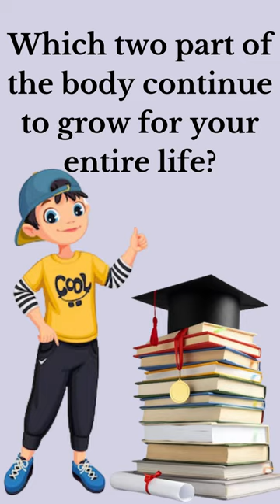India GK Question | India GK in Hindi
Q. Which two part of the body continue to grow for your entire life?
A: Nose and Ears
Test your knowledge with our fun and challenging GK Quiz! Join us as we cover a wide range of topics including history, geography, science, and more. Put your brain to the test and see how many answers you can get right in this exciting quiz video!